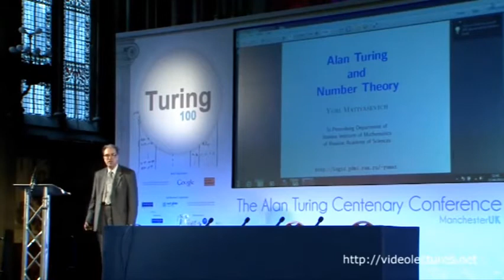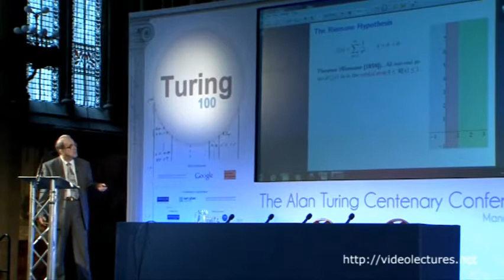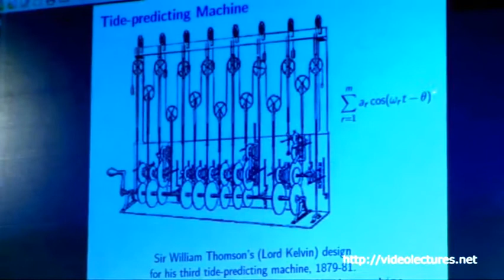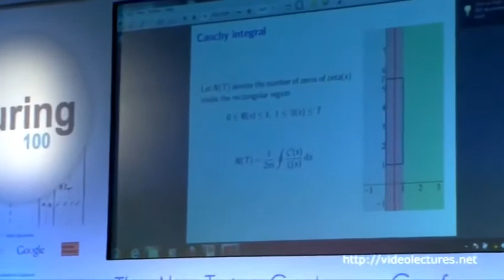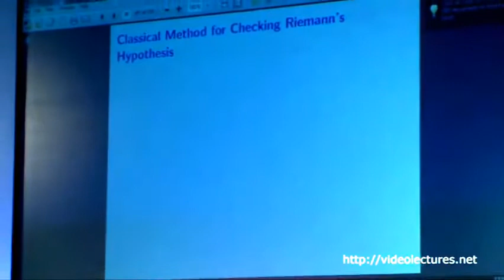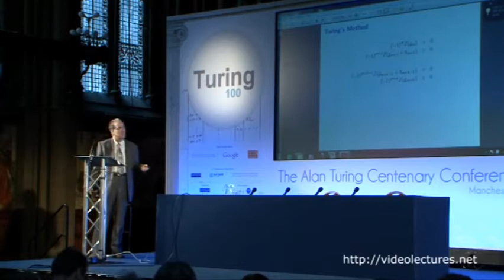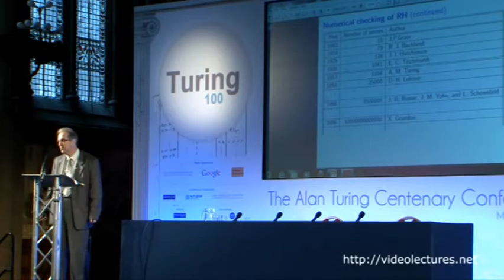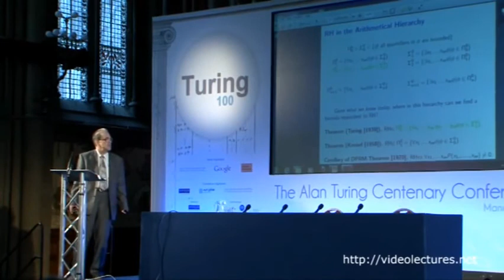Alan Turing and Number Theory - Yuri Matiyasevich (St. Petersburg) [2012]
Alan Turing Centenary Conference Manchester, 2012

Alan Turing and Number Theory
Yuri Matiyasevich, St.Petersburg Department of Steklov Mathematical Institute, Russian Academy of Sciences

Beside well-known revolutionary contributions, Alan Turing had a number of significant results in "traditional" mathematics. In particular he was very much interested in the famous Riemann Hypothesis. This hypothesis, stated by Berhard Riemann in 1859 and included by David Hilbert in his 8th problem in 1990, still remains open, being now one of the Millennium Problems. The Riemann Hypothesis predicts positions of zeros of so called zeta function, and Alan Turing developed a rigorous method for verifying the Hypothesis for the initial zeros. He also invented a machine for calculating the values of the zeta function. In contrast to celebrated imaginable Turing machines, Turing started to implement this machine but never finished because of the War.